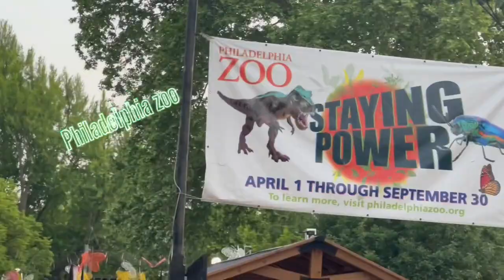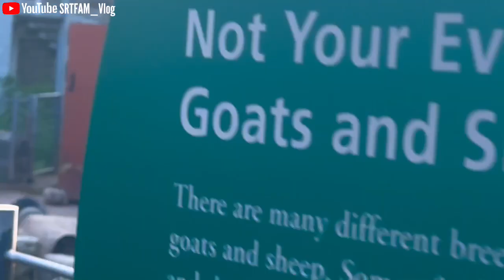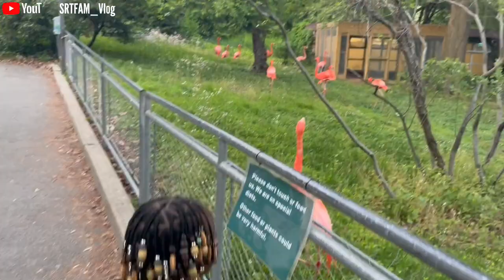Bailey & the (Flamingo🦩)got to personal at the ZOO